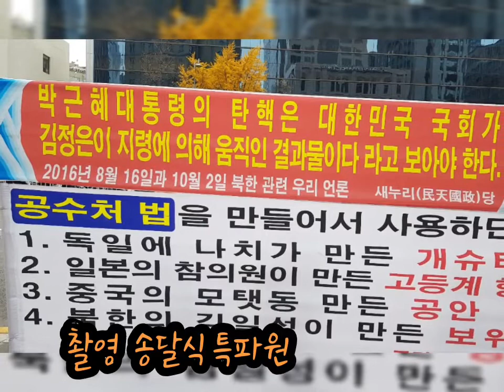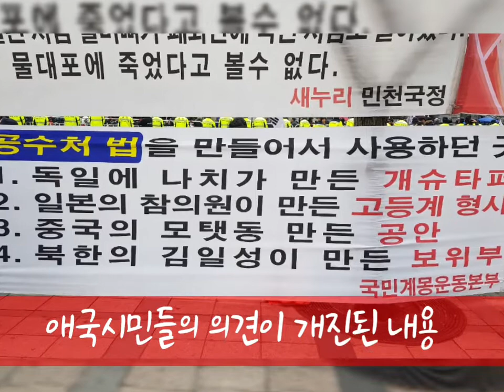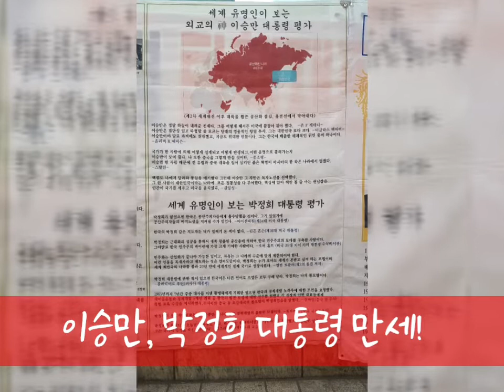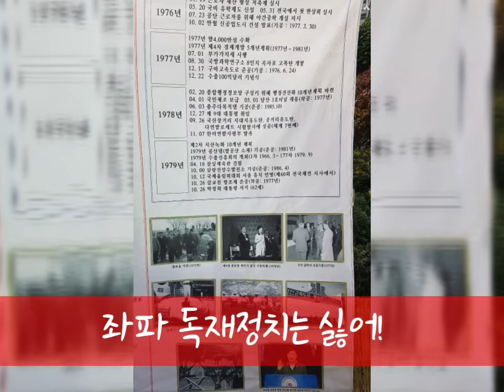최석태 방송, CST-TV 695편) 2019년 11월30일 서울 태극기애국집회 현장 스케치 5부, "박근혜 대통령 탄핵 무효다"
2019년 11월30일 서울태극기애국집회 현장스케치5부, "박근혜 대통령 탄핵 무효다"